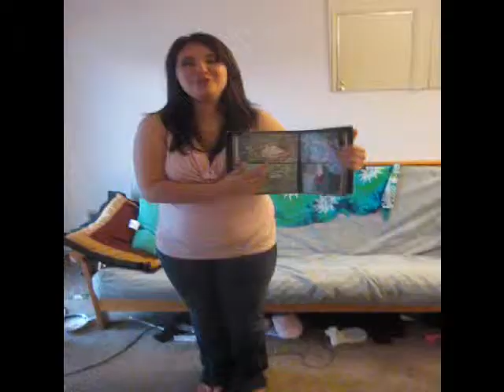I wanna talk about meeEEEeee.wmv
this song is so awful that we had to make a video for it